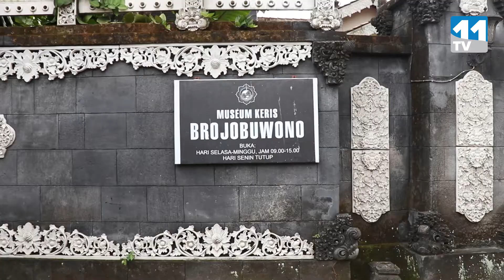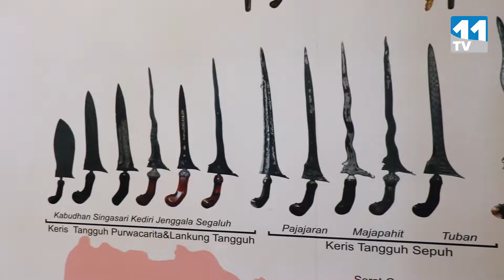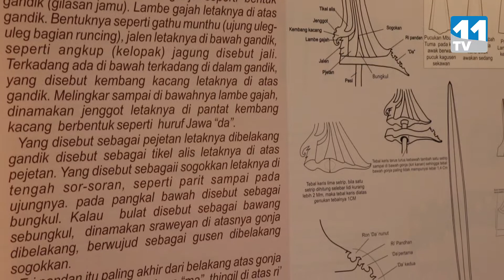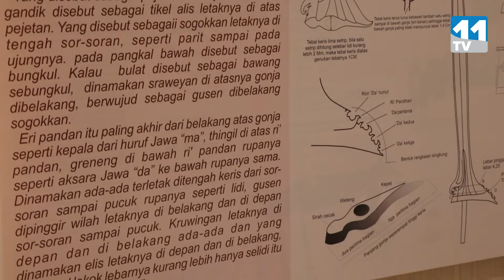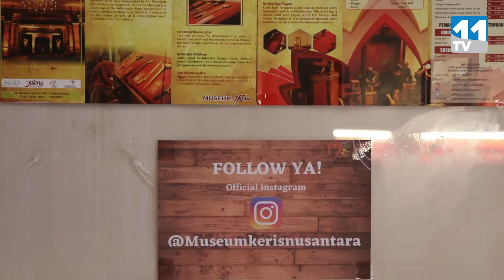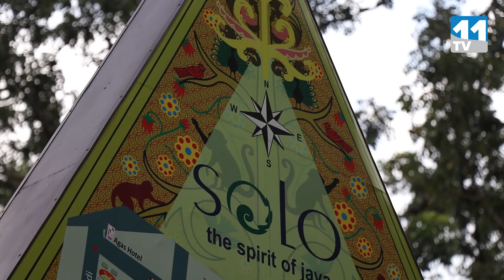ArtSala || ZAMAN SEKARANG, KERIS DIGUNAKAN UNTUK APA??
ArtSala Magazine merupakan salah satu program TV 11 yang menyajikan berbagai informasi mengenai budaya Solo yang dikemas menarik dan informatif.

Keris merupakan senjata tradisional dari Indonesia yang menjadi warisan budaya diakui UNESCO. Tapi, sudahkah kamu tahu bagaimana sejarah dan proses pembuatannya? Yuk simak!